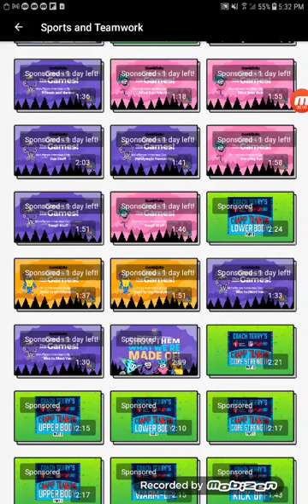Gonoodle Pink Vlog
By Om Petalhead